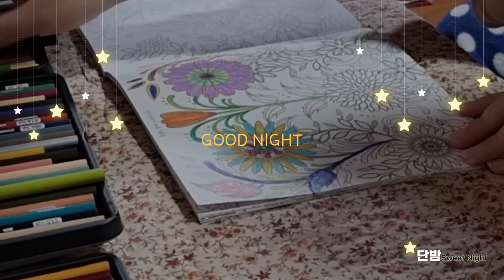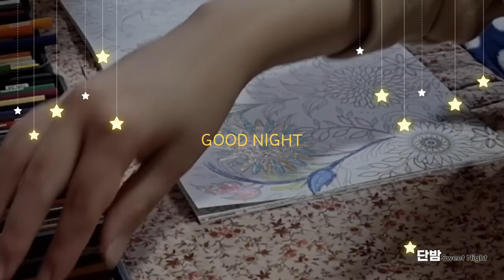[SUB] 중간광고 없는 따뜻한 어른동화🌙ㅣ하루 5분 잠자리 이야기ㅣ책 읽어주는 남자ㅣ오디오북ㅣ수면, 태교ㅣASMR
오늘 읽어드릴 책은 '따뜻한 어른동화' 에요:)
5분 만에 여러분들을 꿈속으로 이끌만한 따뜻한 이야기를 준비했어요!

따뜻한 어른동화ㅣ책 읽어주는 남자ㅣ수면, 태교ㅣ오디오북 ASMR